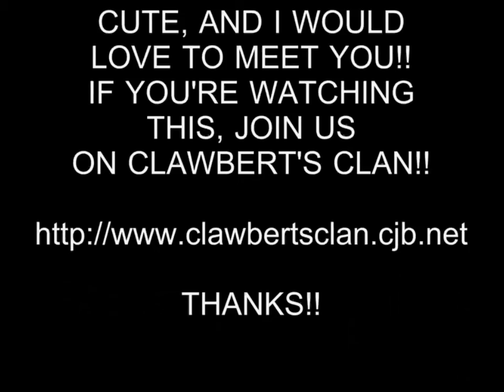HOT GIRL 61